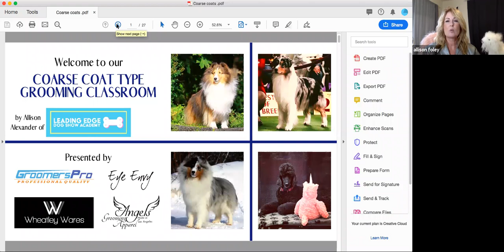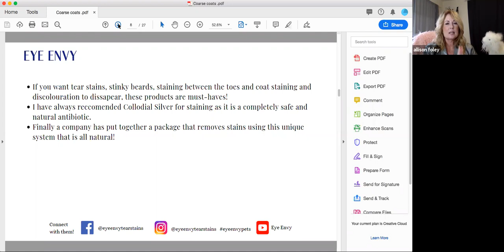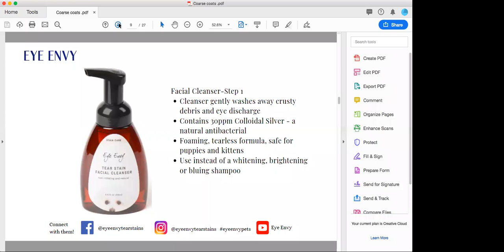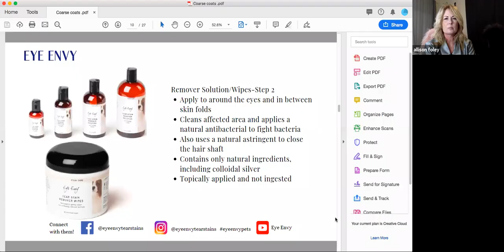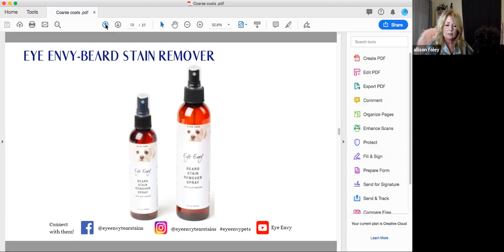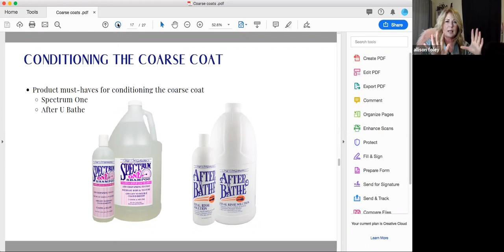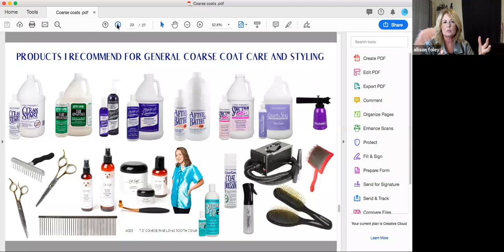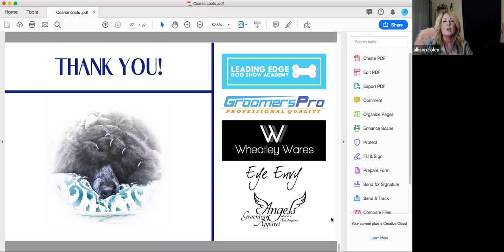Coarse Coat Seminar from Professional Handler Allison Foley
Leading Edge Dog Show Academy founder and professional handler Allison Foley kicks off a 4-part webinar series dedicated to different types of dog coats.

This first lesson is dedicated to products and techniques specified for coarse coats. Dogs include Bedlington Terriers, Spanish Sighthound, Neapolitan Mastiffs, and more.